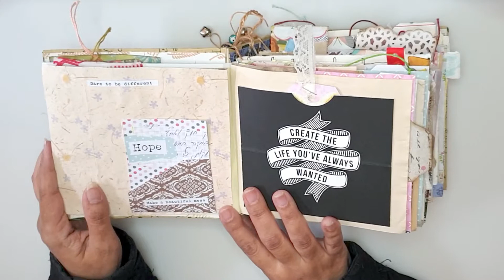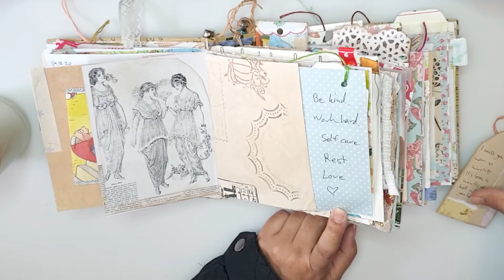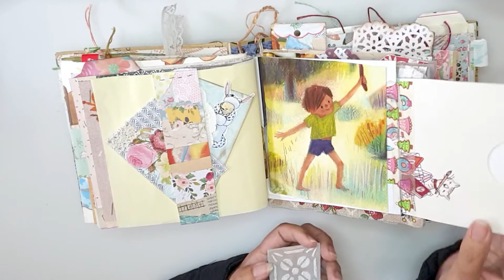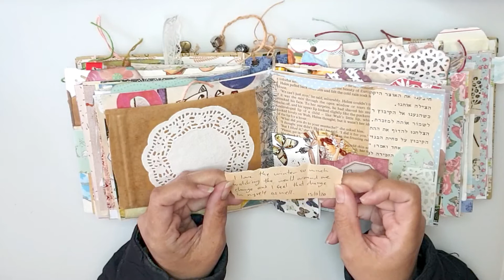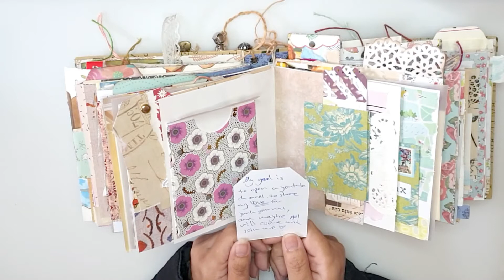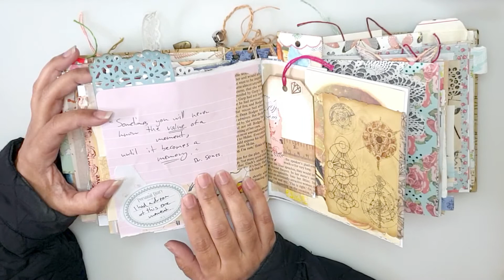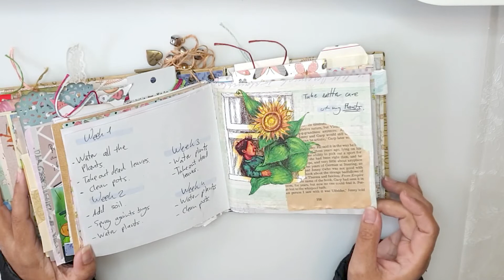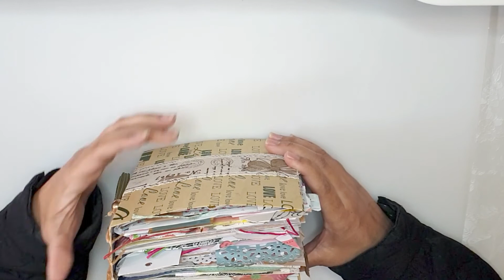Completed Junk Journal Flip Through | No Talking | Personal Journal | Jun-Dec 20 | Happy New Year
This is a long of my complete junk journal flip through, of my personal junk journal. There is no talking just music. I hope you will like these pages, this journal helped me go through my mom's death and made me focus better on my passions and on myself.
Making this junk journal was made just after my mom passed away but building up the pages in it and crafting my spreads (good or not) made me feel more connected to myself and to my family. It helped me focus on my goals and achieve them.
So... No matter how bad this year had been for you, try to channel that energy into something good and that will heal you and help you move forward.
I hope you'll enjoy this flip through and I wish you all a Happy New Year and a wonderful 2021 💕💕

Using:
Camera: My phone
Mic: My phone
Editing video: Filmora 9
If you liked this video, you might like these as well :)

This channel is all about designing a creative life and getting things done.

Write to me:
Galit Balli
P.o.box 2603
Afula 1812601
Israel